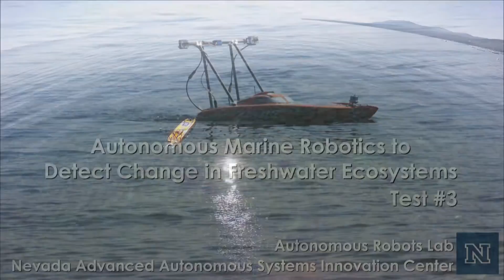Marine Robotics - Monitoring Freshwater Ecosystems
This is the 3rd test of our project on Autonomous Marine Robotics to Detect Change in Freshwater Ecosystems.

There is still a long way to go until full operational autonomy and especially change detection is enabled.

Soon we will post a dataset for stereo visual-inertial mapping in real-time (GPS-assisted).

The work is conducted by the Autonomous Robots Lab in collaboration with the Nevada Advanced Autonomous Systems Innovation Center.